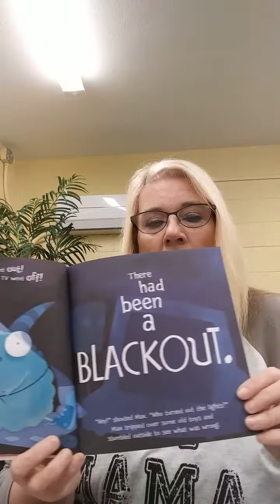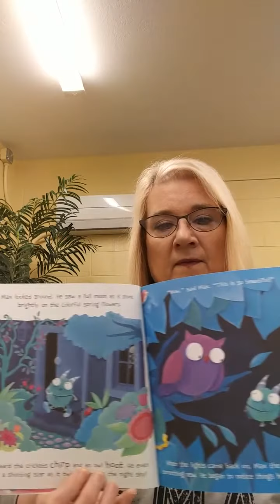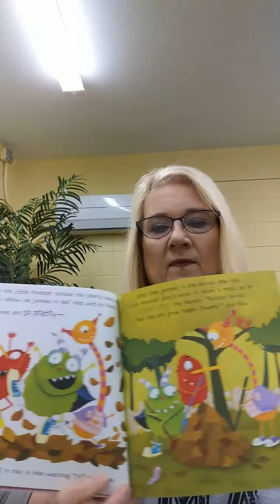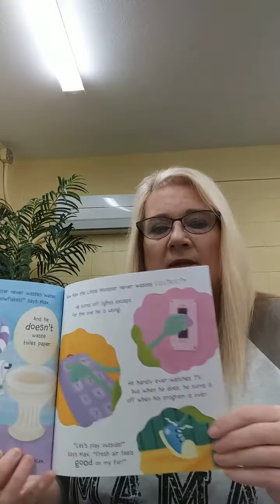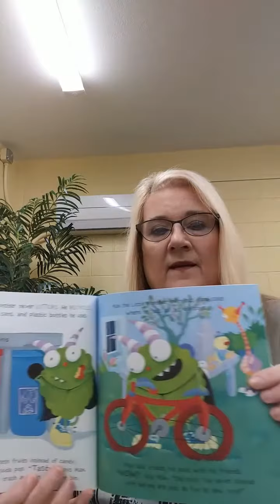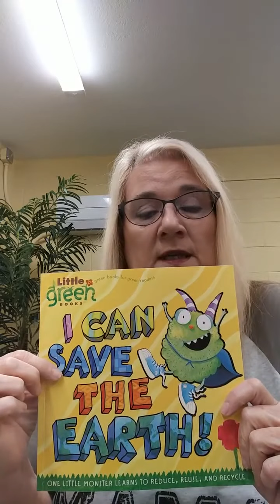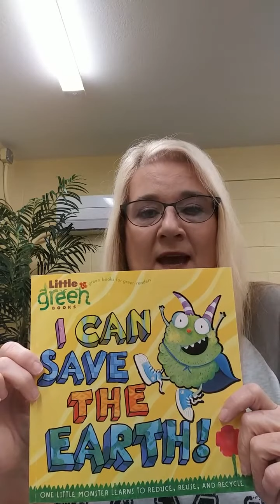Story Time with WBHML: "I Can Save the Earth" with Ms. Cindy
On this episode of Story Time with WBHML, Ms. Cindy reads "I Can Save the Earth" written by Alison Inches and illustrated by Viviana Garofoli with permission of Simon & Schuster Publishing. Happy Earth Day!